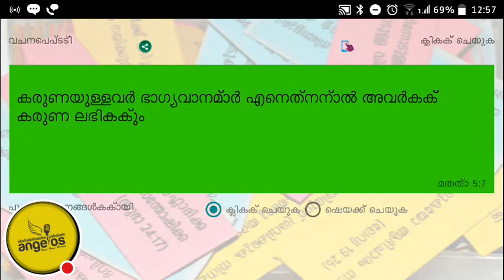ഇന്നത്തെ വചനം 1